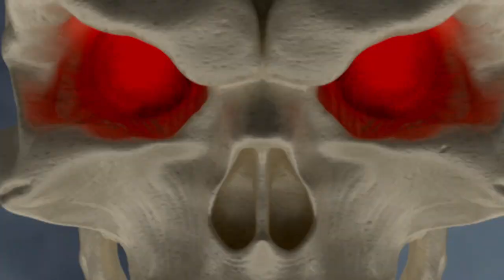ENDS SOON!!!! Pledge Now! Lady Death: Diabolical Kickstarter Closes Fri. Sept. 23!!!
Pledge Now! Lady Death: Diabolical Kickstarter is LIVE!

Diabolical Harvest #1 is the 16th Lady Death Kickstarter which features the returning creative team of writers Brian Pulido and Mike MacLean, interiors by Diego Bernard, and colored by Ceci De La Cruz.

With over 35 Reward Tiers there will be something for everyone, including a new fan-favorite “Pony Death” 4-book set from 2022 Eisner-Award Nominees Tony Fleecs and Trish Forstner (Stray Dogs).

Diabolical Harvest #1 also offers the Lady Death: Majestic Statue - Faux Bronze Edition and the Lady Death Omnibus Volume #1, which collects Lady Death’s first 10 chapters (Coffin Comics Era).

It truly is a Diabolical Harvest of story and art! The campaign runs for thirty days, and closes on September 23rd at 6:00 PM MST.

GET CONNECTED!